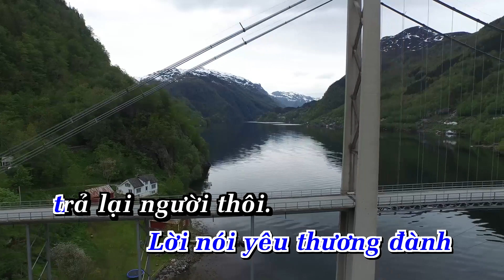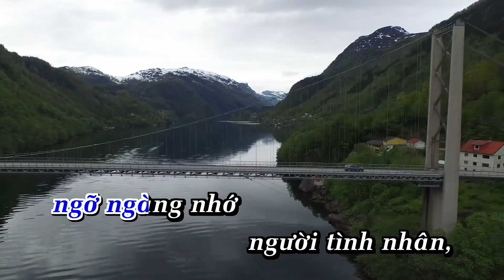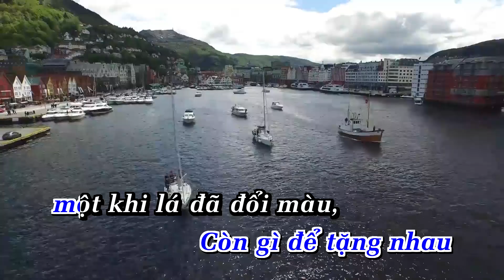Karaoke Tình Xưa Nghĩa Cũ Tone Nam Nhạc Sống |Phối Mới 2024 Dễ Hát – KARAOKE BY ANA_ Nhac Hoa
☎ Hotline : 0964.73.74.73